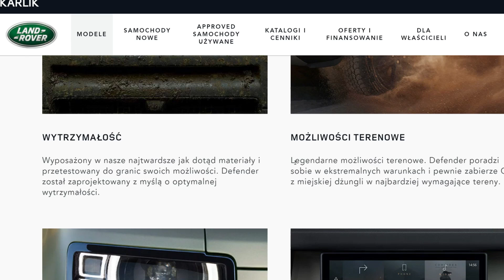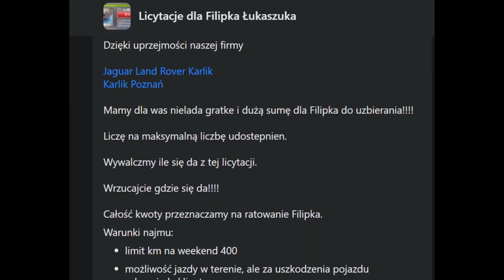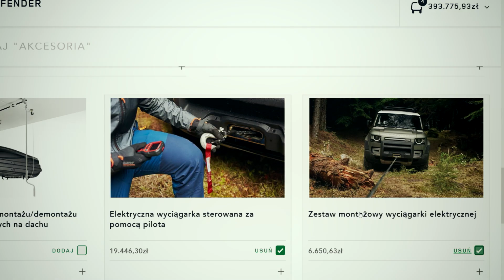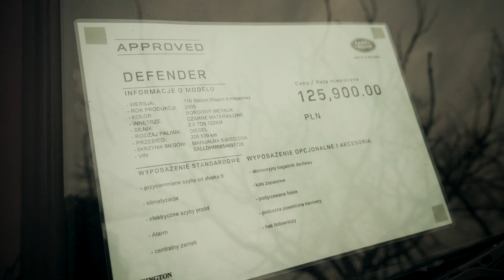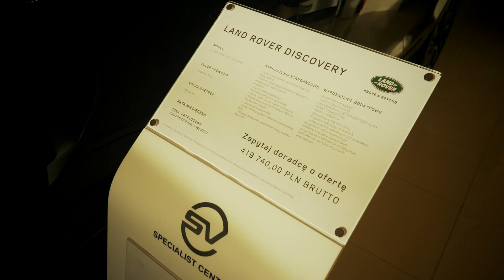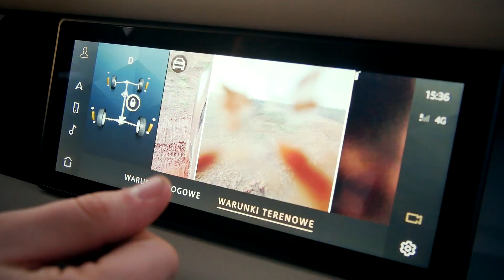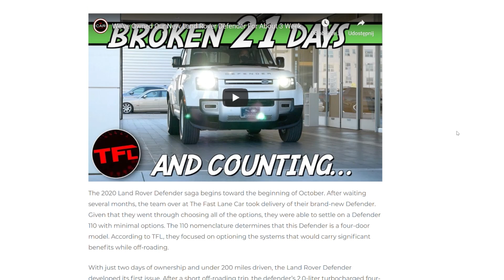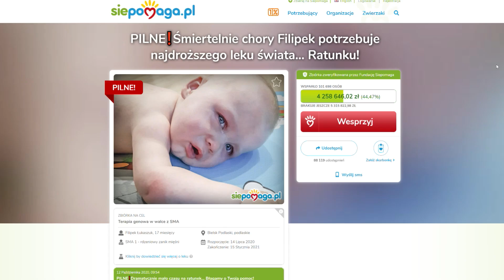Land Rover DEFENDER kontra Jeep Wrangler. Porównanie Terenwizji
Wreszcie terenowe testy i porównanie Defendera i Wranglera
Najbardziej terenowy Land Rover i najbardziej terenowy Jeep.